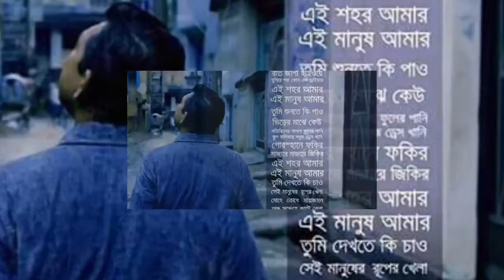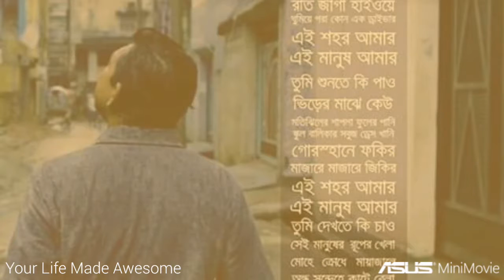Ei shohor amar.. covered by Arnab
"Ei shohor amar" this song is covered by arnab, a bangladeshi singer... This song is from Aynabaji movie.. Directed by Amitav reza.

Casts : chanchal choudhury,Nabila